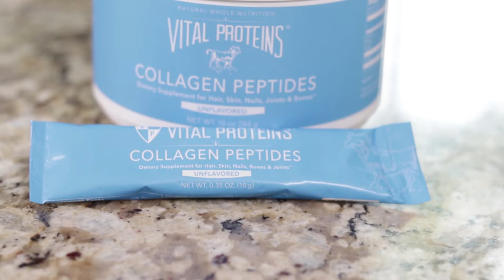The Benefits of Collagen // Karina Heinrich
// About //